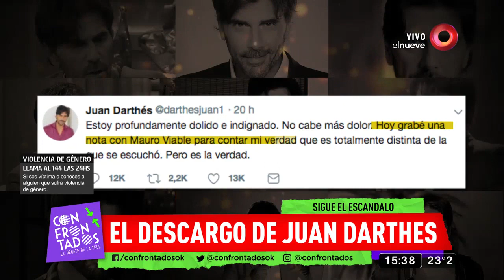¿Cuál es la estrategia de Juan Darthés?